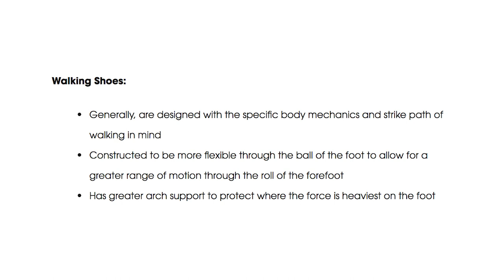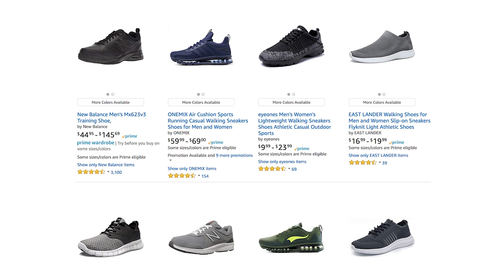Music Festival Tips: WEAR GOOD SHOES!!!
Music festival tips: WEAR GOOD SHOES to EDM festivals, concerts, clubs and raves!

MAIN SONG:
Nevada feat. Cozi Zuehlsdorff by Vicetone
Download/Stream HERE: fanlink.to/VTNevada